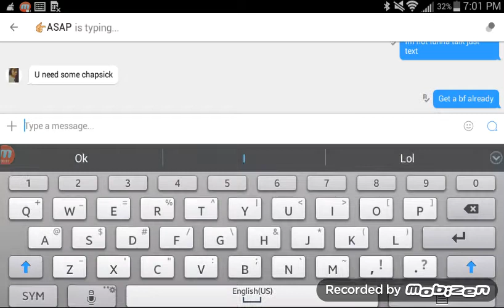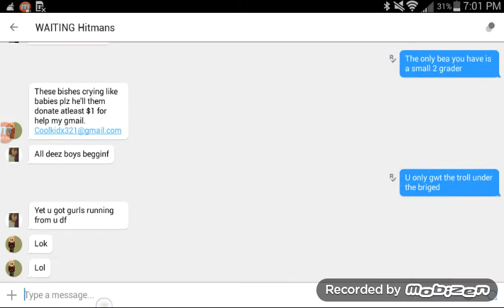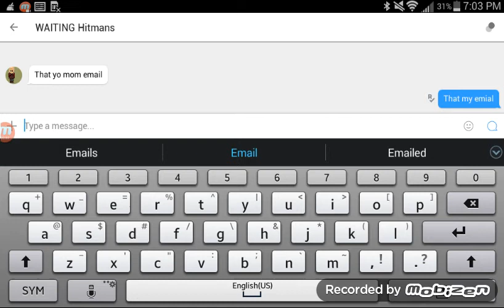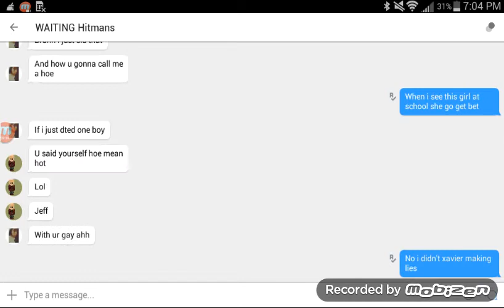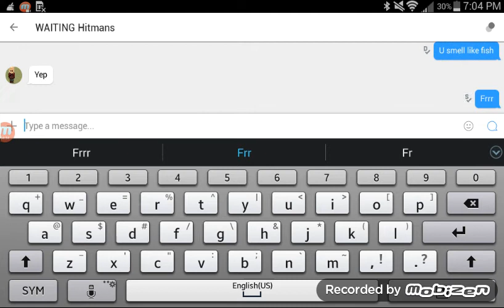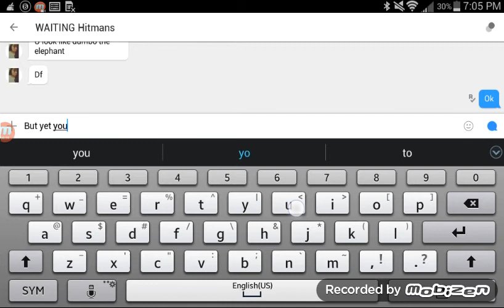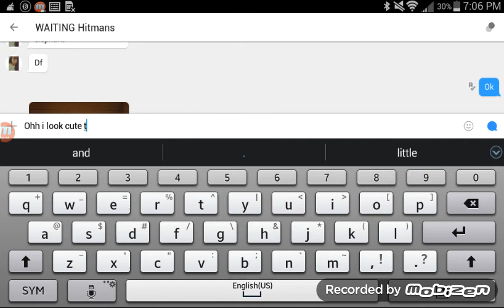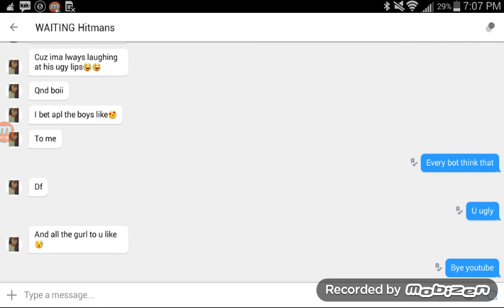Cursing video lol jk she actually a nice girl